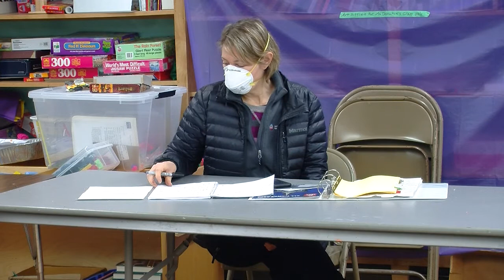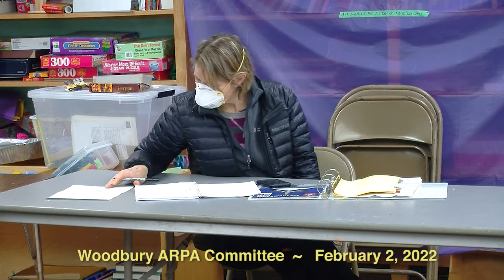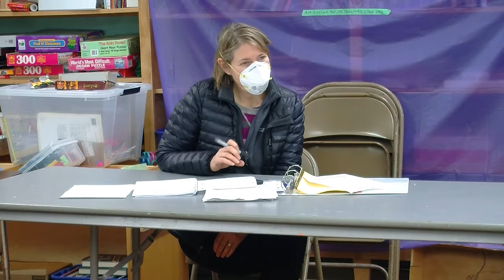Woodbury ARPA Committee: February 2, 2022